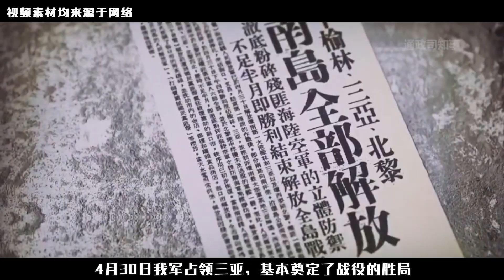韓先楚：被毛主席破格授銜，為何說沒有他，就沒有今天的海南島？